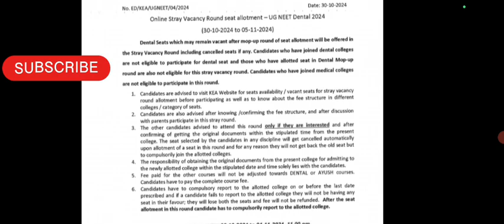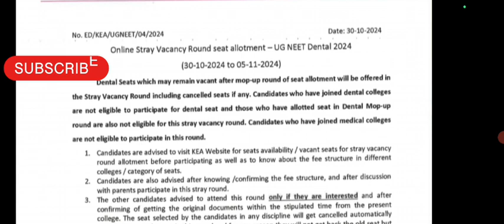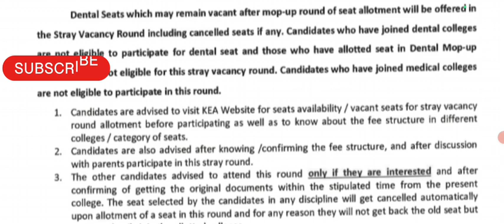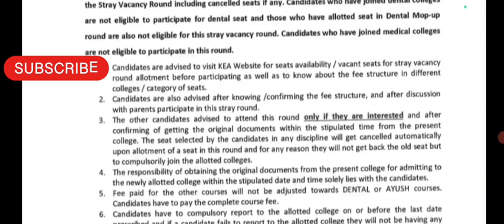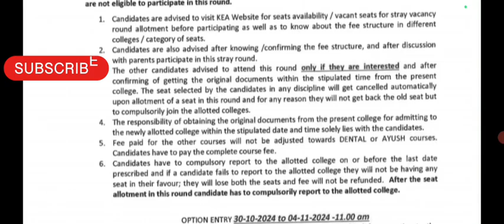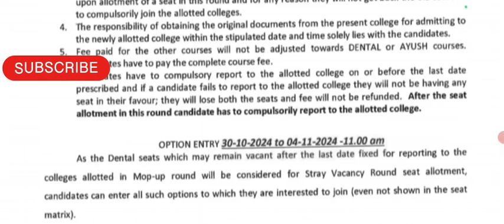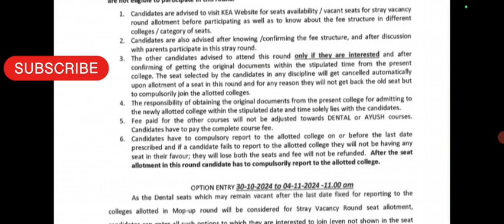Karnataka Dental Stray Vacancy Round 2024 @Thaniksha_Niharikha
Karnataka Dental Stray Vacancy Round 2024